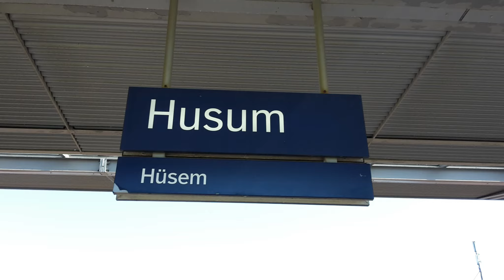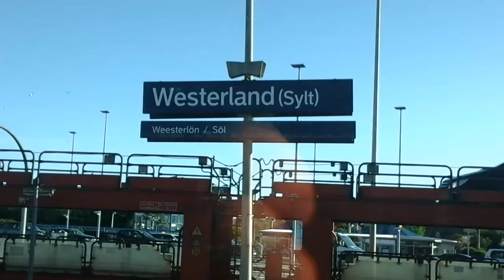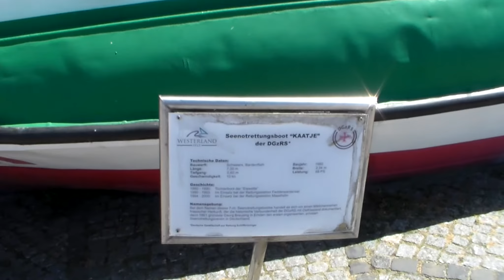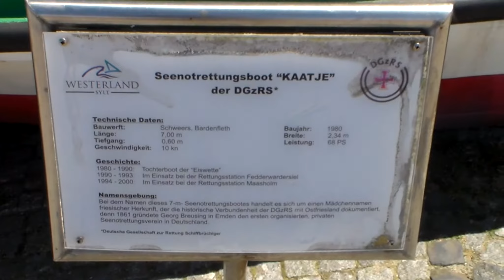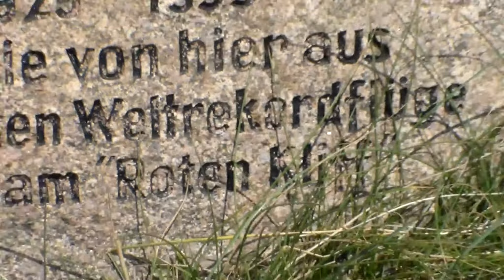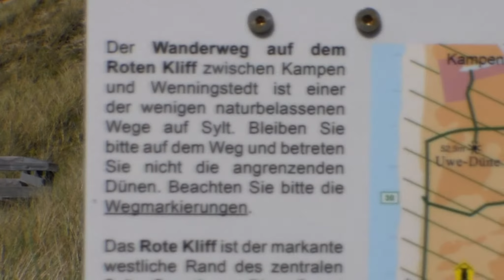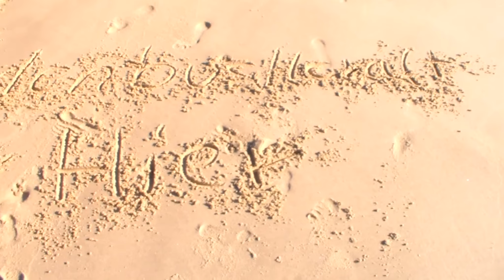Outdoor Svener zeigt Euch heute auf Sylt 2015